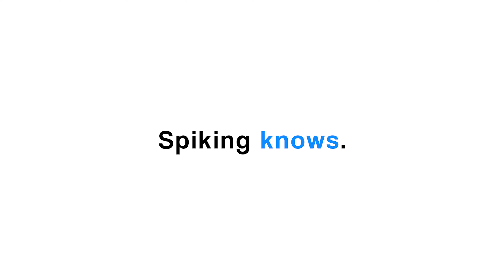Spiking knows⚡️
✅Are you Interested in Stock Market but don't know where to start?✅ Learn Exactly How To Make 5 to 100% Profit in 1 Day 🚀SUPER DISCOUNT🚀 Join the 2-day Spiking Wisdom of The Greatest Stock Investors Program

Any and all claims or representations, as to income earnings on the site, are not to be considered average earnings. there can be no assurance that any prior successes, or past results, as to income earnings, can be used as an indication of your future success or results. Monetary and income results are based on many factors. The company has no way of knowing how well you will do, as they do not know you, your background, your work ethic, or your business skills or practices. Therefore, the company does not guarantee or imply that you will get rich, that you will do as well, or that you will make any money at all. if you rely upon figures provided on the site; you must accept the risk of not doing as well.

👍 Let’s Connect!